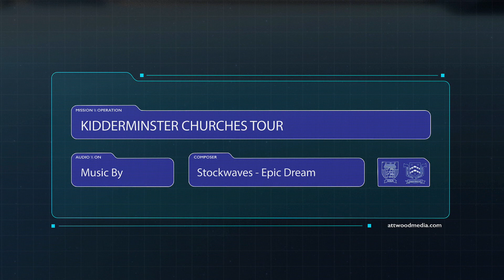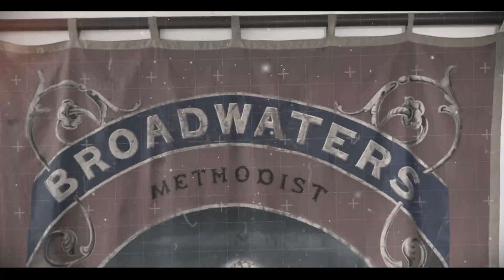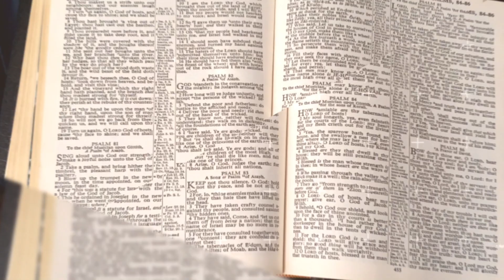Kidderminster Husum Twinning FINAL EDIT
Kidderminster and Husum have been linked since 1955, and a formal Twinning Charter was signed between the two towns in 1976 and 1977. This Video was for the people of Husum during Covid-19 that couldn't visit us during this time.